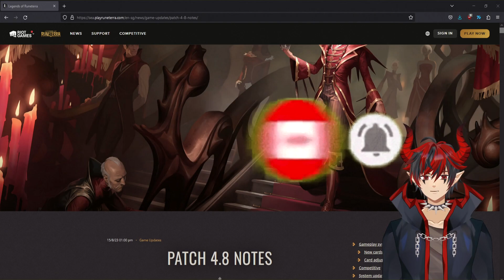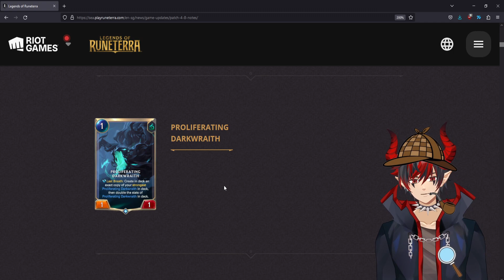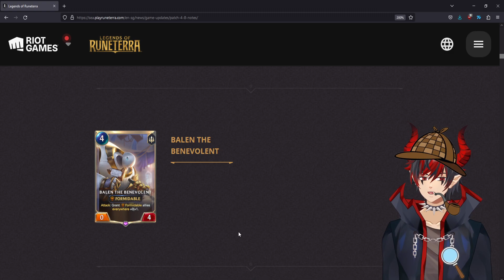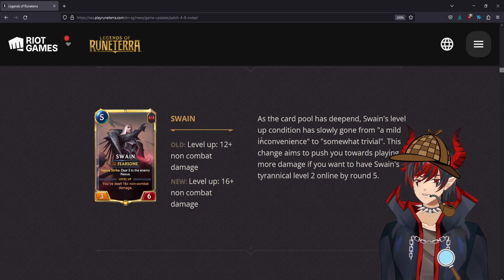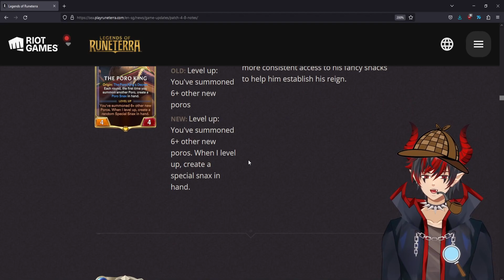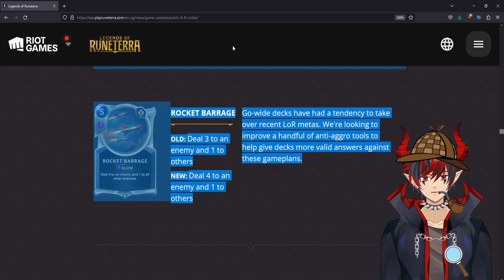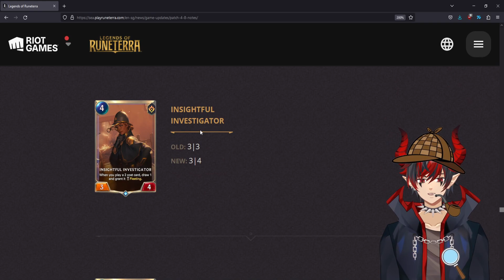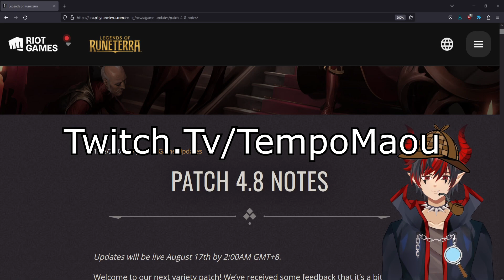Unveiling the Biggest Balance Changes! All-New Cards in Patch 4.8.0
3 STANDARD Decks For Beginners